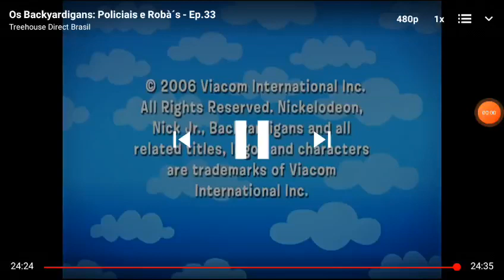Nick Jr Productions/Nelvana (2006/2007) #212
Taken from a Brazil Print of The Backyardigans Episode "Cops and Robots".